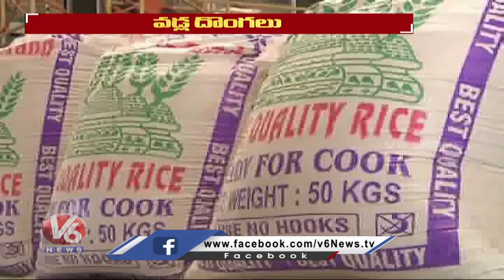FCI Focus On Rice Millers For Missing Rice Bags In Telangana | V6 News